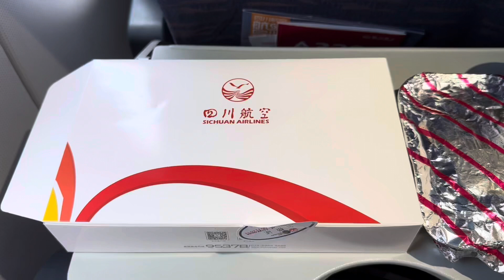Is Sichuan Airline flight food good? Here’s the food they serve!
Choosing airlines in China or just curious to compare with other airlines? Here’s a short video for your information!